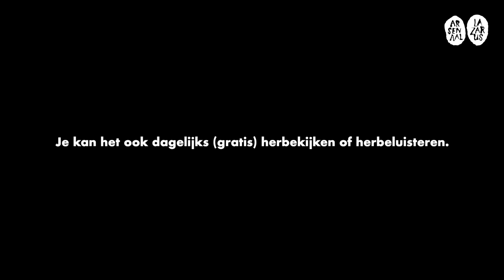LAZARUS leest Misdaad en Straf / aflevering 15 - hoofdstuk 4.1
Hoofdstuk 4.1 Pieter Genard

Misdaad en Straf is een Russische klassieker van Dostojevski uit 1866. In de lente van 2022 brengt LAZARUS dit straffe verhaal op de scène. Maar eerst lezen ze het boek en delen ze dat leesplezier graag met jullie!

Misdaad en Straf wordt gelezen door Koen De Graeve, Pieter Genard, Günther Lesage, Joris Van den Brande en Ariane van Vliet.

van do 3 dec tot het boek uit is
elke avond om 21u
via YouTube, Soundcloud of je podcastapp

Je kan het ook dagelijks (gratis) herbekijken of herbeluisteren.

muziek: Kanza Mees